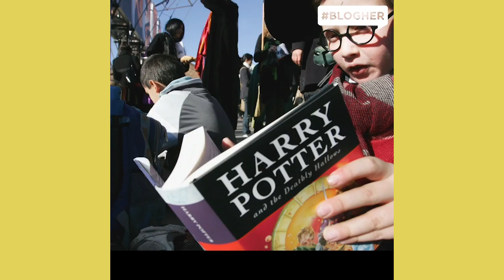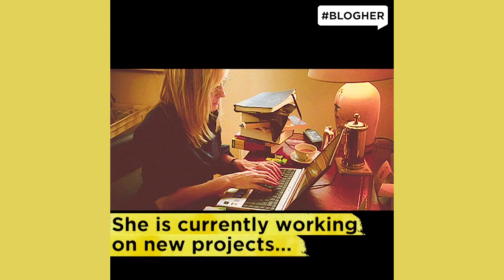JK Rowling was Rejected by 12 Publishers before Publishing Harry Potter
Our BlogHer Inspirational woman of the Week is JK Rowling.

Did you know that “Harry Potter” was rejected by 12 publishers? Her publisher decided it was best to disguise her name (Joanne Rowling) because they feared a book with a female author wouldn’t appeal to boys.

“Harry Potter” came to her at age 25 while sitting on a delayed train. A lot of the books reflect her own life. When she began writing the series, she was a single other living on public assistance. She used her experience with depression to create “Dementors.” She got the idea for Quidditch after a fight with her boyfriend and many characters are loosely based on real people. “Hagrid” was inspired by a Hells Angels biker and “Hermione” was a younger version of herself. Her and “Harry Potter” were both born on July 31st. Her parent’s met at King’s Cross Station - where Harry catches the Hogwarts Express. Her mother never knew about “Harry Potter” though. She died from Multiple Sclerosis shortly after she started writing the books.

Joanne Rowling better known by her pen name J. K. Rowling, is a British novelist, screenwriter, producer, and philanthropist. She is best known for writing the Harry Potter fantasy series, which has won multiple awards and sold more than 500 million copies, becoming the best-selling book series in history. The Harry Potter books have also been the basis for the popular film series of the same name, over which Rowling had overall approval on the scripts and was a producer on the final films. She has also written under the pen name Robert Galbraith.

ABOUT US
SHE Media is the #1 women’s lifestyle digital media company with 72 million unique visitors per month (comScore, Media Metrix, Multiplatform Key Measures Report, July 2016, U.S.) and 299 million social media fans and followers. The company operates a family of leading media properties that include SheKnows.com, BlogHer.com, HelloFlo.com and STYLECASTER.com.

OUR MISSION
With a mission of women inspiring women, SheKnows Media is revolutionizing the publishing industry by forging a new kind of model that seamlessly integrates users, editors and content creators onto a single platform designed to empower all women to discover, share and create. Whether it’s parenting or pop culture, fashion or food, DIY or décor, our award-winning editorial team, Experts, bloggers and social media influencers produce authentic and on-trend content every day.